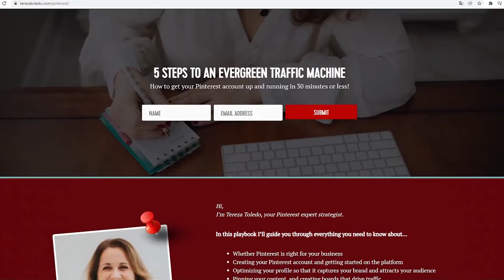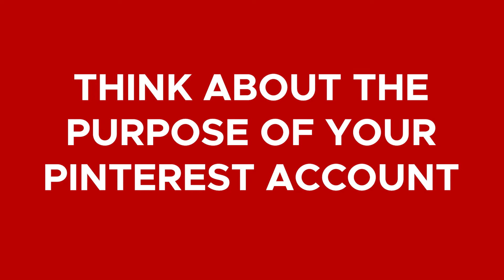How To Reporpose TikTok Videos Into Pinterest Idea Pins?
If you are present at TikTok and make TikTok videos you should think about repurposing them into different platforms like PINTEREST!

 But what Kind of TikTok Videos Can Be Repurposed Into Pinterest Idea Pins?

 If you want to know the answer, build a useful repurposing Pinterest strategy and learn how to use TikTok videos for Pinterest watch the VIDEO!

Here's what I've done for my clients recently!
👏  Website traffic went from 1K a month to 40K average, with a peak at 15.5 K in one day!
👏  Pinterest monthly viewers climbed to 1.3M (hitting marks of 2M during peak season)
👏  From 3k to 8k followers on Pinterest (average 100 followers increase weekly)
👏  Pinterest became the 2nd traffic lead (Google is first).
👏  Up to 1k daily clicks with organic traffic only using a basic scheduling plan.

If you would like to see similar results, you can apply to work with me